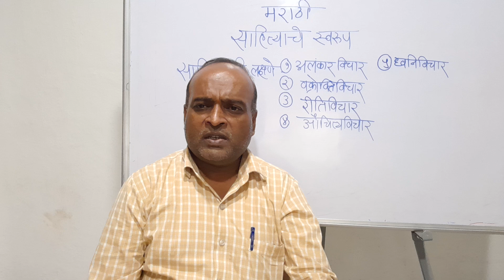DR.Y.A.HAKE. MARATHI. BATY [SAHITYACHI LAXANE]